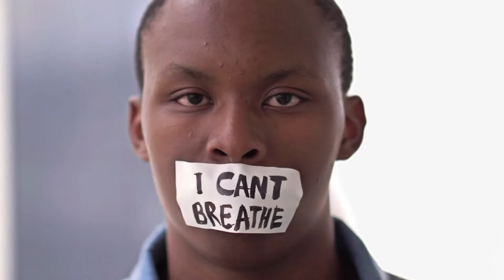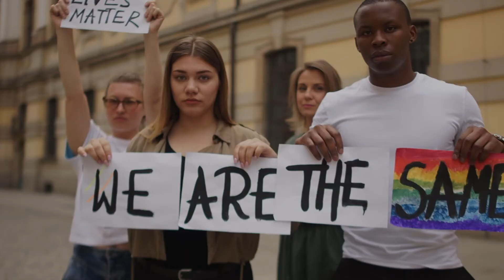(Bio)diversity Protects Life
Diversity protects life. You can help protect diversity.

This year the emergencies that challenged us had a single root cause: the assault on natural and cultural diversity. From the wildest corners of our planet to the most civilized, diversity is the underlying condition of ecological and social systems that humankind and nature have in common, and from which they draw their strength. The United Nations concludes that we are currently on a trajectory to lose 1 million species over the next 80 years. That’s 34 species irretrievably lost every day.